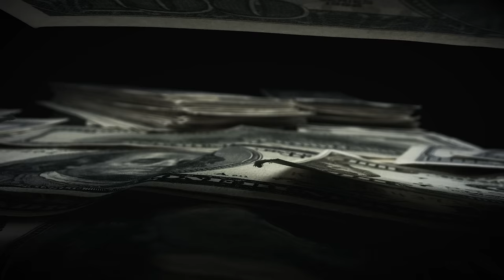القصة المرعبة وراء " عيد الفالنتاين " | أنس آكشن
المصادر

كتاب 1 :

Lupercalia: Rites and Mysteries of Wolf Worship

ما لقيت له pdf

كتاب 2:

Saint Valentine

واذا مهتم اكثر :

the roman empire

(قائمة تشغيل)
سيرة رسول الله:

السناب…

anas_action

الإنستقرام…

(حسابي الخاص)
anas_action

anas_action1

تويتر…

anasaction